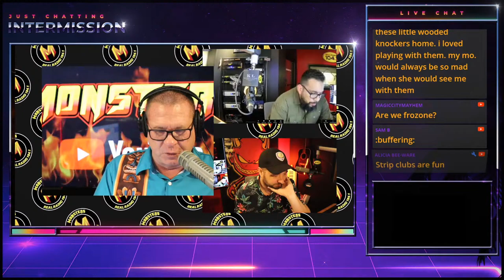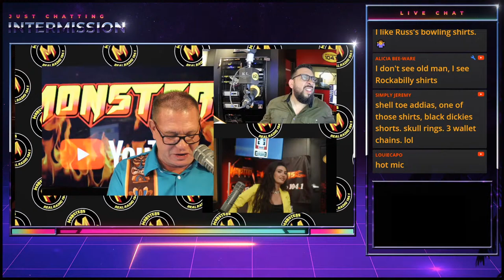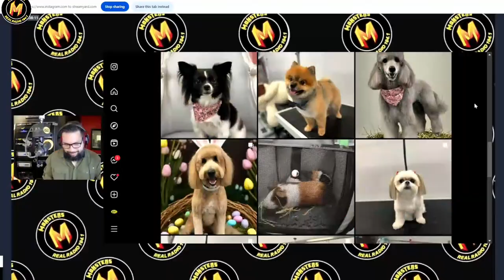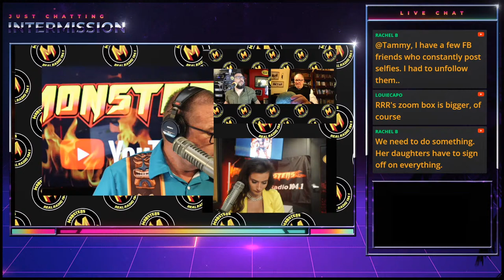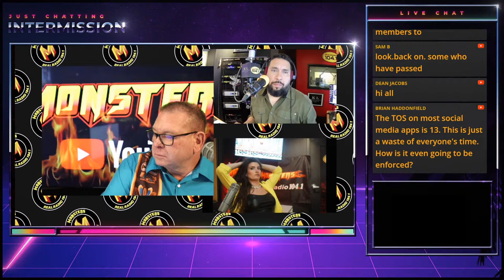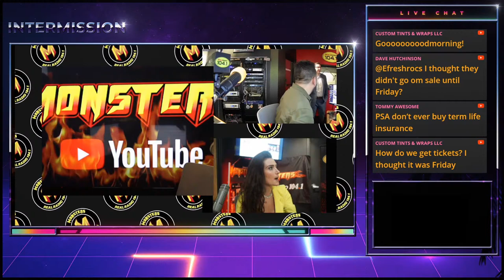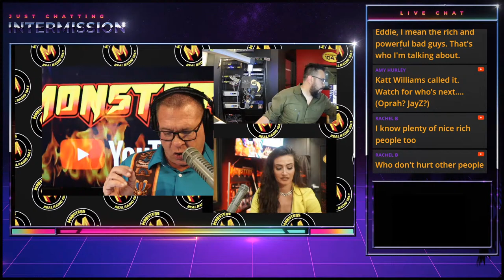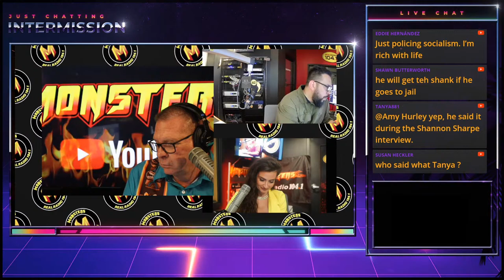Tommy Davidson! Amber Nova! Dwight Bain! | 3/27/24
0:00 - We are talking to Tommy Davidson later
21:00 - What to do with the Flea World Land
45:00 - Russ and Chair Yoga
1:00:00 - Trivia: Stryper
1:21:00 - Trivia winner: special needs animal groomer